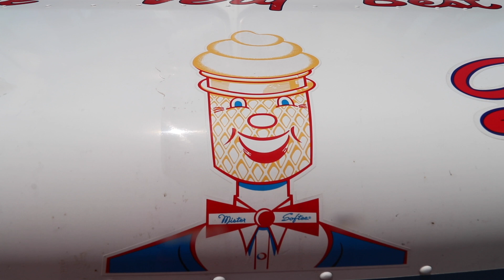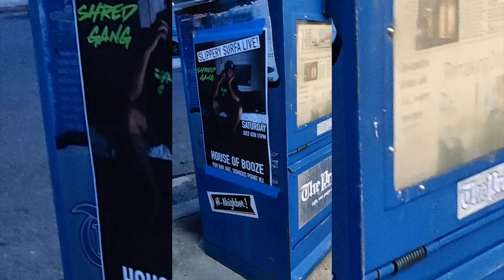LOOK WHAT WE FOUND CLEANING OUT TOWNHOUSE!?!?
LOOK WHAT WE FOUND CLEANING OUT TOWNHOUSE!?!? Doing a Trash Out at a Townhouse near where we live and we were super surprised at some of the item left behind!